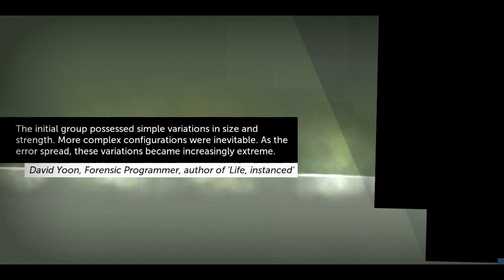Thomas Was Alone - Gameplay Walkthrough - Part 2 - Claire the Superhero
This game was well-reviewed, and the trailer looked amazing, so I decided to give it a try. This playthrough will include awesome music and all levels including the ending. If you're a fan of Thomas Was Alone or indie games in general, then let's play!